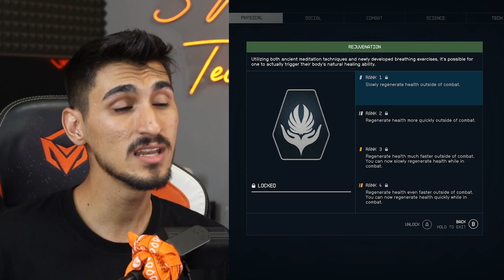استارفیلد - بهترین اسکیل هایی که باید اول بازی بگیریشون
سلاطین سابولایک یادتون نره😍❤️💥
از لینک زیر میتونید منو سابسکرایب کنید:

 تو این ویدیو بهتون توضیح دادم که چه اسکیل هایی اول بازی توی استارفیلد بیشتر به دردتون میخورن و باید سریع اونارو آنلاک کنید چون گیم خیلی بهتون کمک میکنن و راحت تر میتونین مراحل رو پیش ببرید

شاپ مطمئن برای خرید گیم پس و بازی برای ایکس باکس در تلگرام :

00:00 - اینترو
00:51 - اسکیلا چطور کار میکنن؟
01:54 - بخش فیزیکال
04:35 - بخش سوشیال
06:52 - بخش کامبت
09:09 - بخش ساینس
11:54 - بخش تِک
14:30 - اوترو